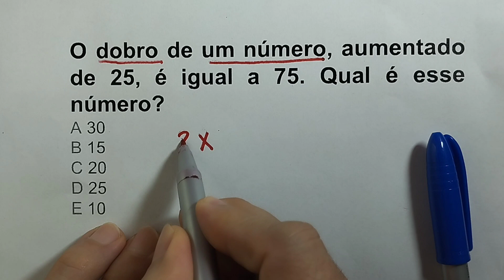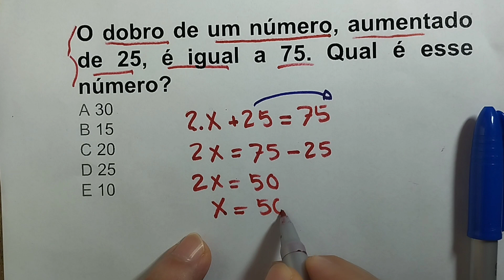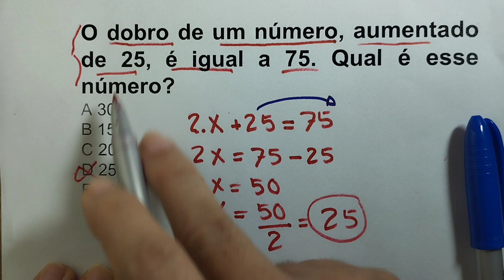Equações do Primeiro Grau - Resolução de problemas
Aulas de Matemática
veja nossos produtos na Amazon